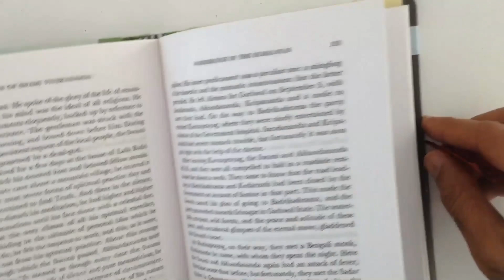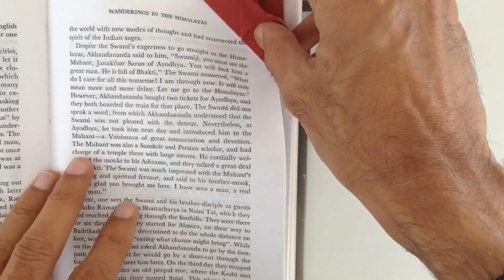Easy Heart | Love Bookmark - DIY Origami Tutorial by Paper Folds - 728